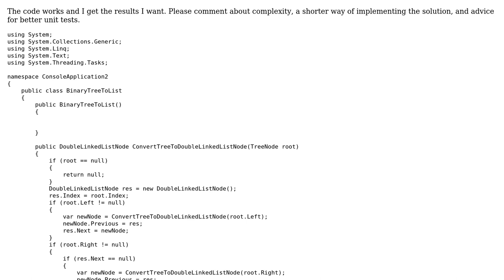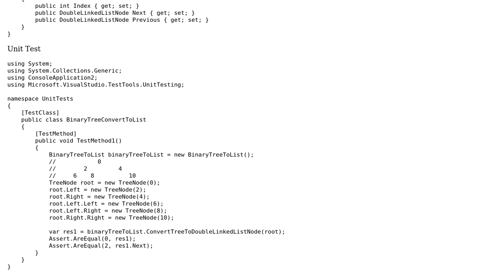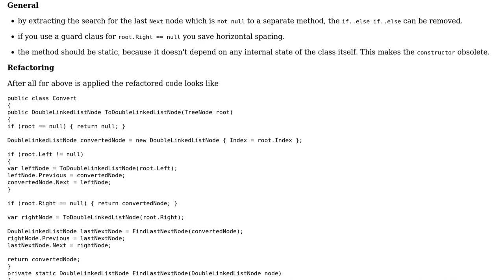Code Review: Convert binary tree to doubly linked list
With thanks & praise to God, and with thanks to the many people who have made this project possible! | Content (except music & images) licensed under CC BY-SA | Music | Images & others | With thanks to user Jamal user Heslacher user Gilad and the Stack Exchange Network Trademarks are property of their respective owners. You are responsible for your own actions.